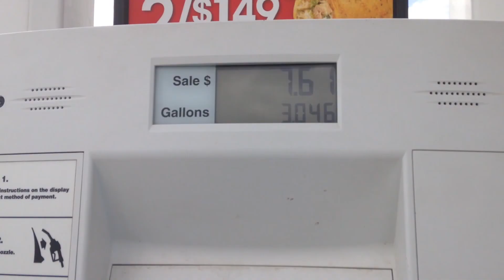SepsisTour2015: Stranded Somewhere in Texas